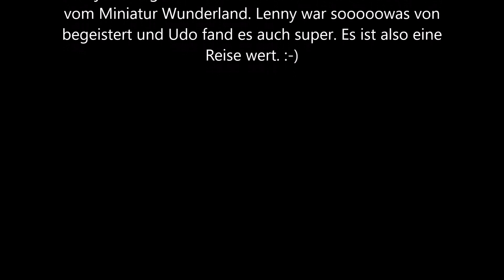Vlog#125 die Mädels allein zuhaus, die Männer weg/ Miniatur Wunderland